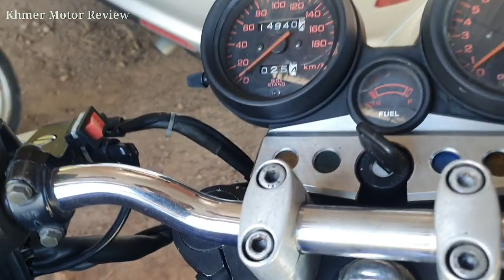កាត់ខ្ទិចម៉ង CB400 Cafe, Khmer Motor Review